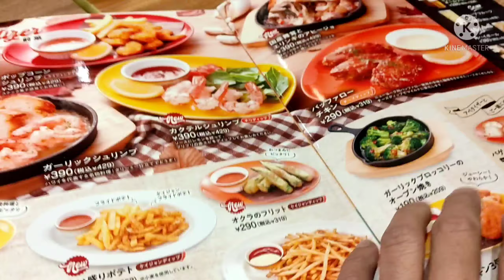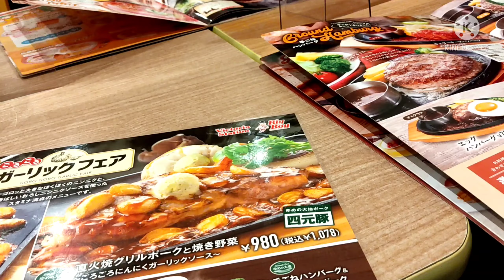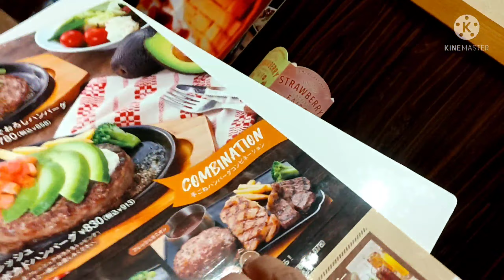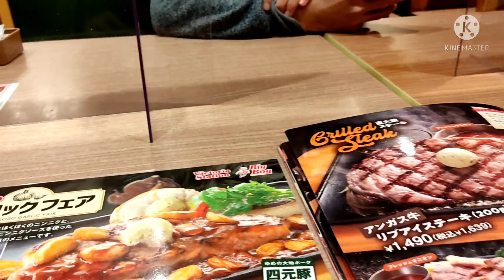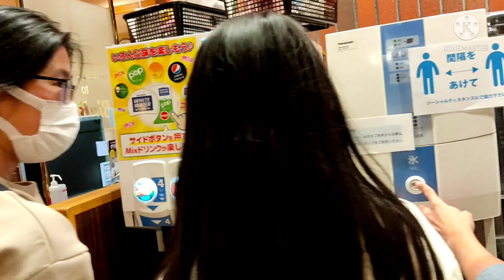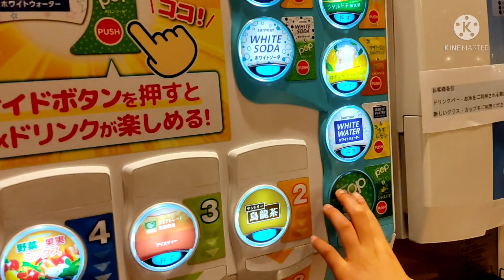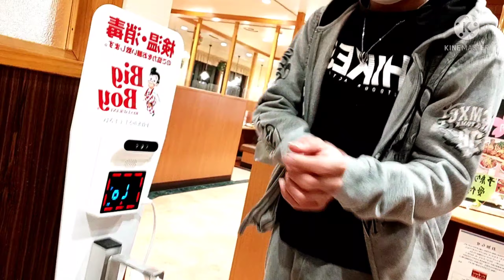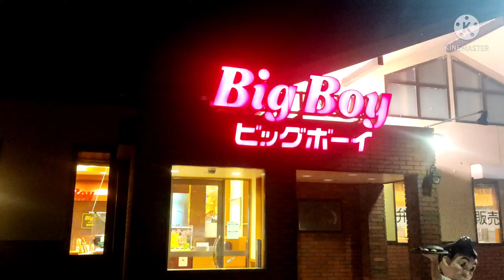EAT ALL YOU CAN SA JAPAN SOBRANG SARAP I DARZ POSITIVE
eat all you can sa japan sobrang sarap